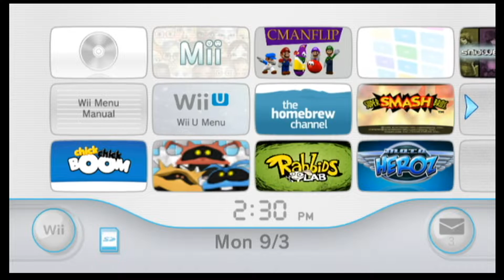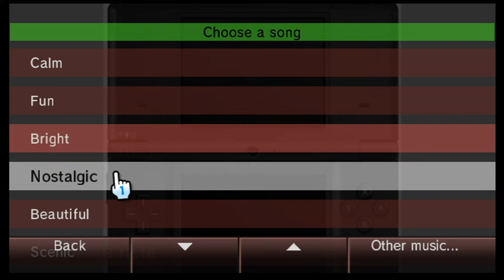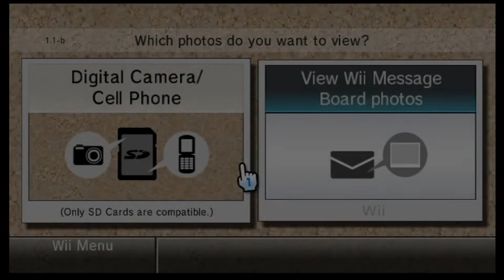Photo Channel on Wii U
It's a fun hack where I got Photo Channel back on my wii u!